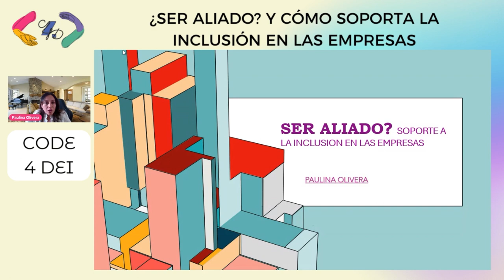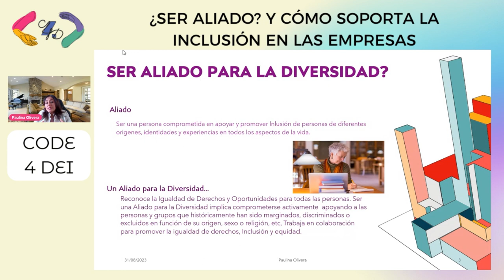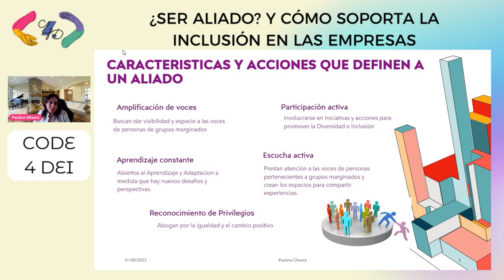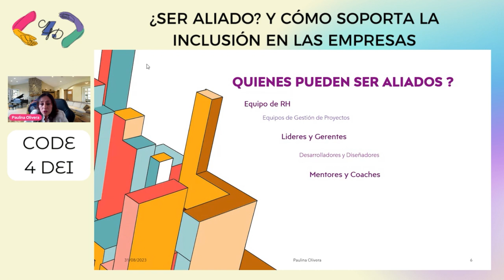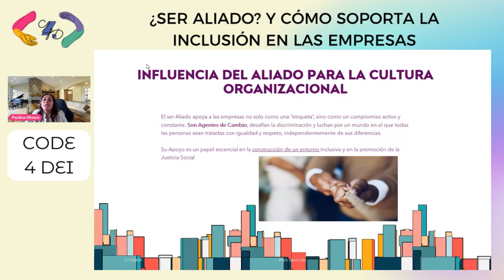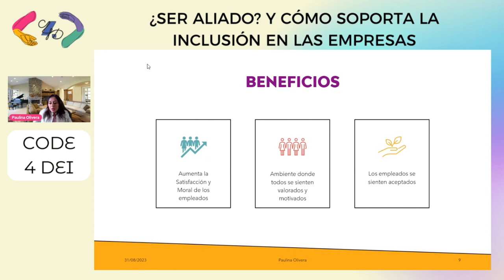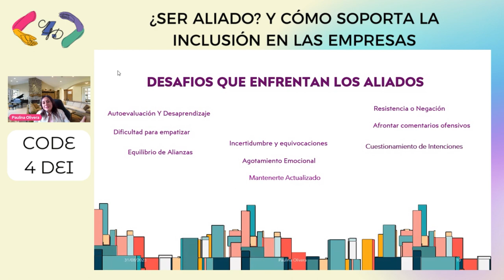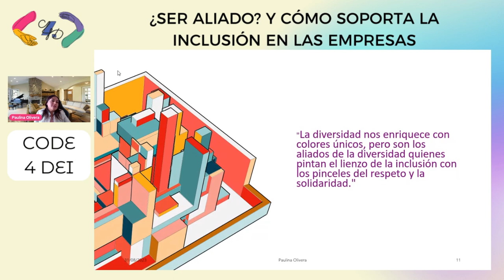Code4DEI - ¿Ser Aliado? Y cómo soporta la inclusión en las empresas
La mayor parte de las interacciones en el lugar de trabajo se quedan a nivel superficial. Esto puede parecer bien, después de todo, se logra el trabajo. Pero, ¿cuáles entendimientos podría usted perderse por no conectarse más profundamente con sus compañeros de trabajo? ¿Y quién podría quedar excluido o sentirse sin apoyo cuando usted no hace el esfuerzo por conocer qué le importa a la persona? Valentía para ser aliado: Ayude a otros con los sesgos.